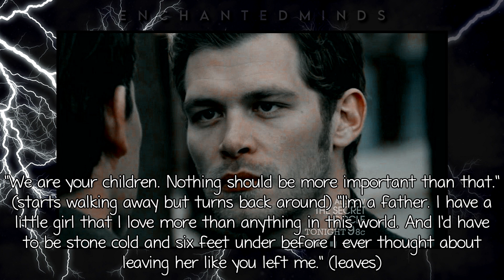Haunted: 1x02 [All Over The News]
I'm hoping I'll be able to update Mansion Walls next! I just need to get things planned out in order before I write more because I feel like I've lost track of where I am in the storyline lol.